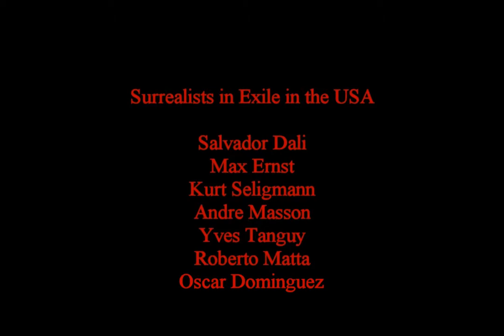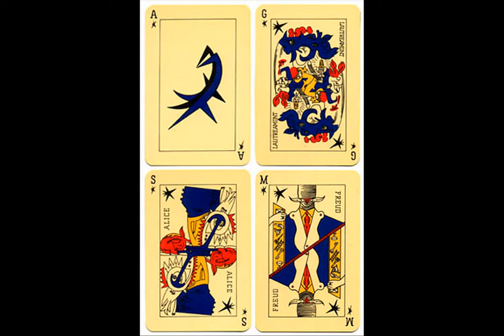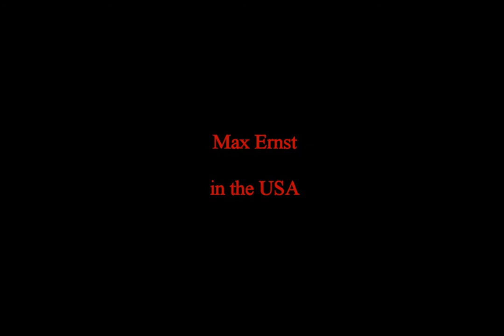Surrealism Lesson 9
Adam McLean's Study Course on Surrealism
Lesson Nine - The Exile of Surrealists to America
A series of 20 to 30 minute lectures exploring different aspects of the Surrealist art style.

For many years I have been attracted to surrealist painting. A few weeks ago the idea came to me that I should create a study course on the subject. I have over the years read such nonsense written about surrealism. My own approach to this art style is to see it in much the same way as I view emblematic art - I look for the common elements and the evolution and passing on of symbols and pictorial structures.

Surrealism, under different names, continues today and one clearly sees artists quoting from one anothers works. Thus we need not seek meaning in a surrealist painting but instead ask how it is structured and from what pre-existing pictorial elements it is derived.

This approach will be the core of my course, which I expect to run to about 25 lessons, similar to my courses on Alchemical Symbolism and the Artwork of Modern Tarot. These will be audio visual presentations using the same methodology as my Exploring Alchemical Emblems and course on Bosch's Garden of Earthly Delights, that is a spoken commentary with images.

I am sure that few people will understand or respect my approach. Most people like to speculate in a meaningless, subjective and opinionated way about modern art, and they won't be entirely comfortable with my more objective, scholarly, and rather detached view. They will not see the point of looking at art in the way I do.

Lesson One - Introduction
Lesson Two - The formative years of Surrealism in the 1920s
Lesson Three - The evolution of Surrealism through the 1930s
Lesson Four - Lesser known early Surrealists
Lesson Five - The Early British Surrealists
Lesson Six - The Early American Surrealists
Lesson Seven - The Scandanavian Surrealists
Lesson Eight - The Czech Surrealists